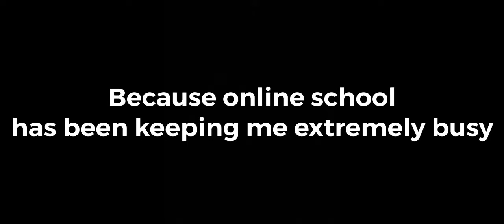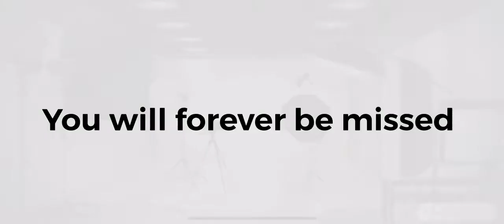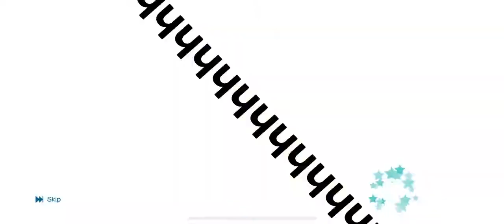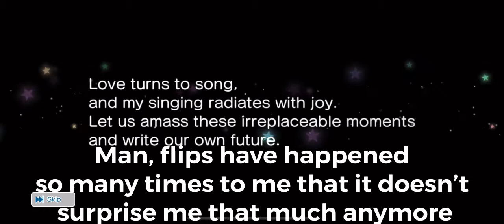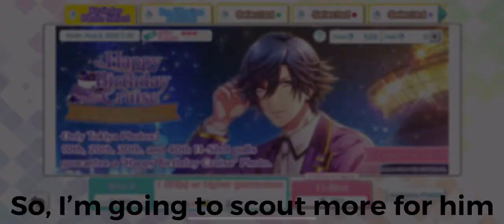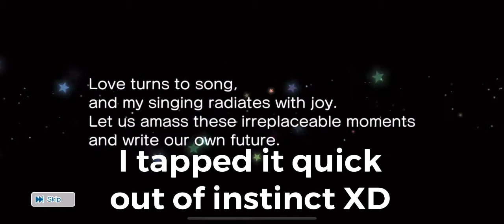Tokiya’s (late) Birthday Scouting | Utapri Shining Live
Hey, at least I didn’t have to spend money this time.